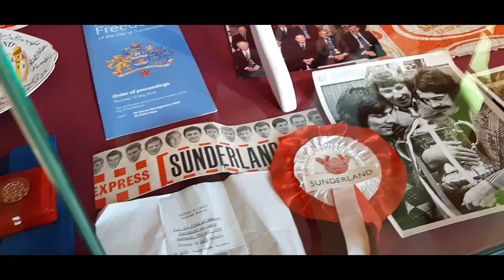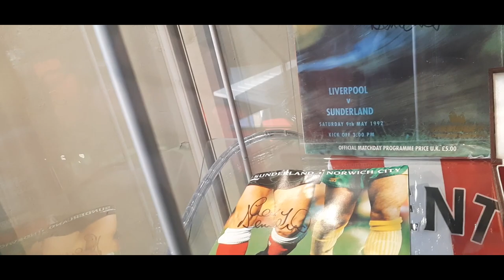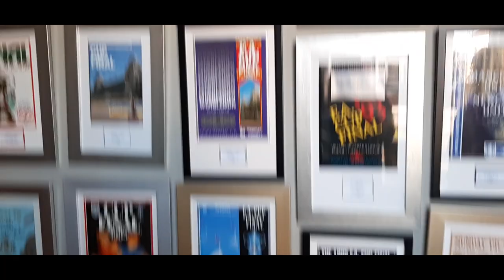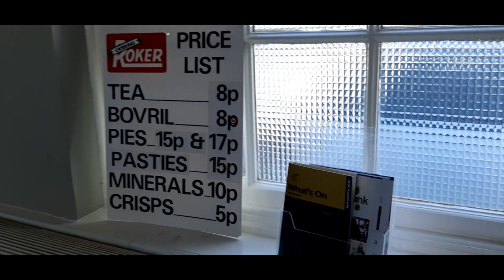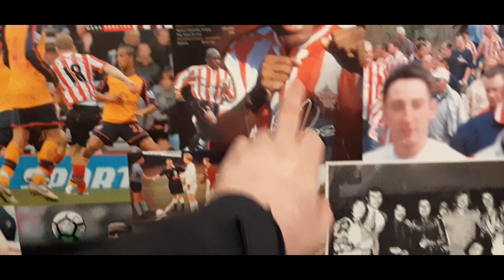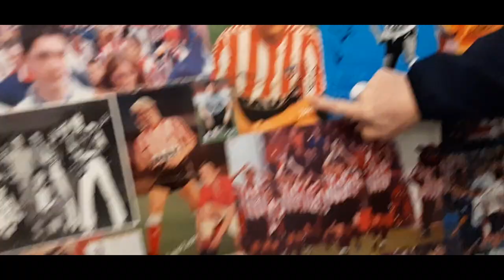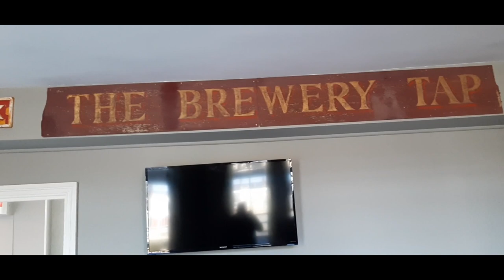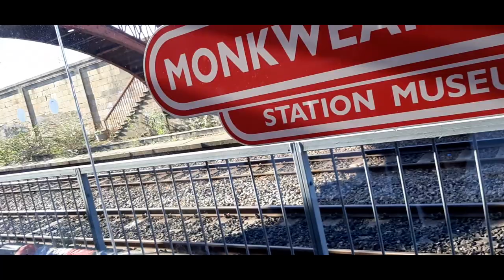Sunderland Fans Museum